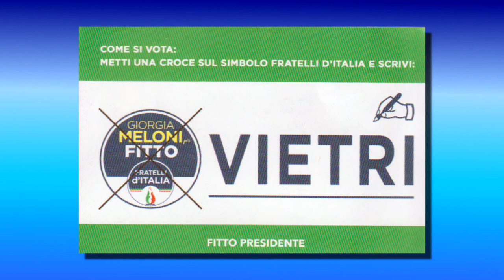"LA CULTURA: RICOSTRUIAMO IL FUTURO" - GIAMPAOLO VIETRI, CAND. CONS. REG. FRATELLI D'ITALIA